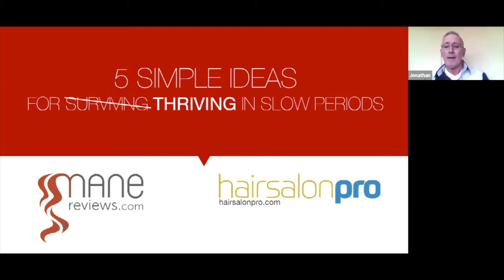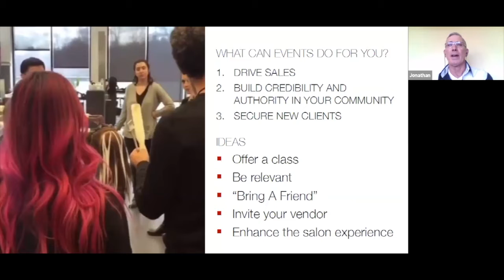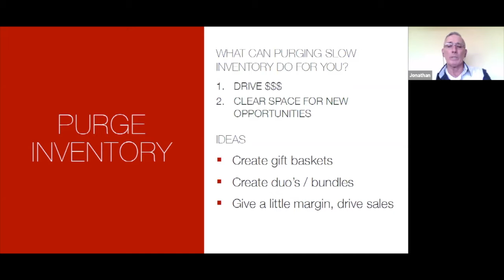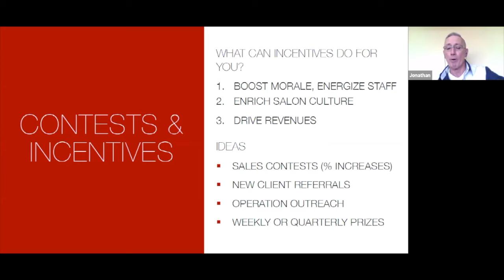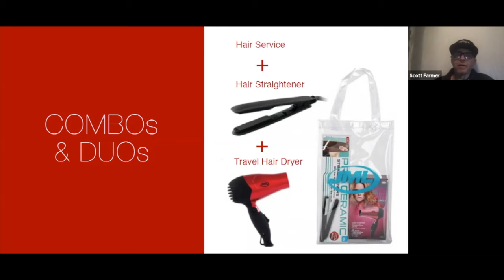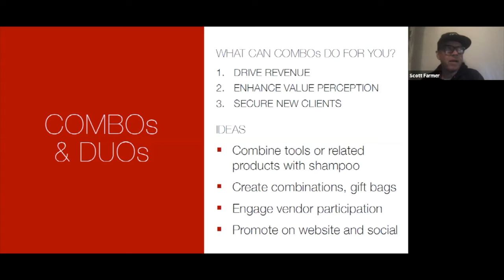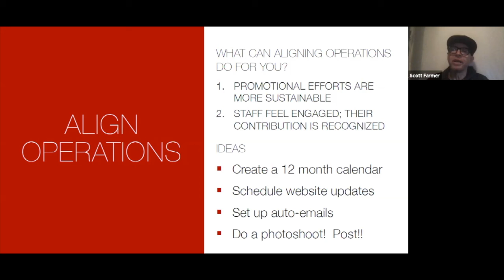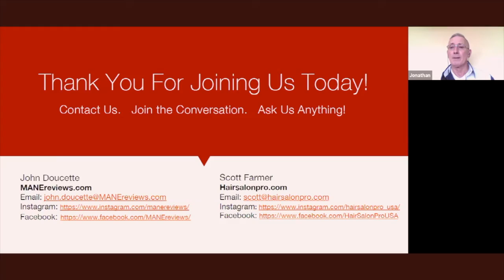5 Simple Ideas for Thriving in Slow Periods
MANEreviews.com host John Doucette reviews and discusses five ways to energize your salon and drive sales.